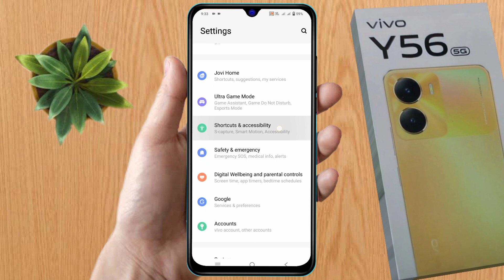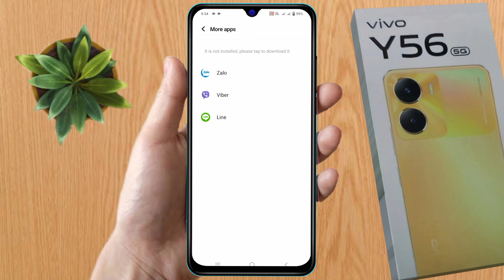vivo y56 5g face beauty video call setting, vivo y56 5g video call setting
vivo y56 5g face beauty,
vivo y56 5g camera setting,
vivo y56 5g face beauty camera setting,
vivo y56 5g slow motion camera setting